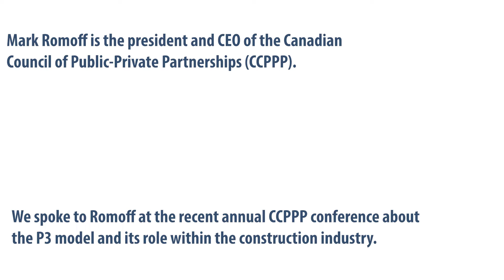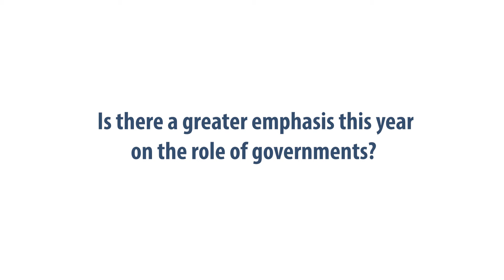VIDEO: CCPPP president and CEO Mark Romoff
The Canadian Council Council for Public-Private Partnerships (CCPPP) recently held its annual conference in downtown Toronto and the Daily Commercial News spoke to CCPPP president and CEO Mark Romoff about the issues and challenges highlighted by the conference.

This year marked an increased focus on international projects, with the highest-ever attendance by international delegates, Romoff said. There was also an increased emphasis on Indigenous issues and how their concerns intersect with expanding infrastructure needs to can cross into their territories.

Romoff also addressed how infrastructure brings about social change and a shift in industry attitudes away from highlighting big projects and technology and spoke to the role of government in the P3 equation.

JOC News Service